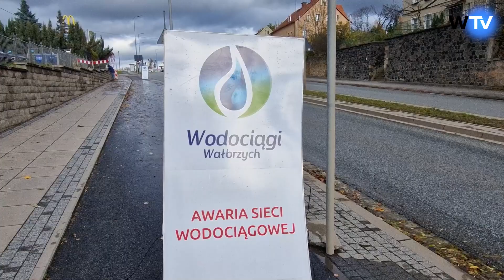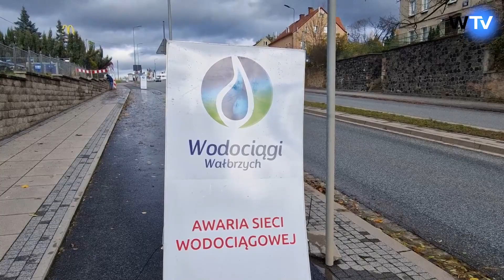Telewizja Wałbrzych - Największa awaria wodociągów od lat